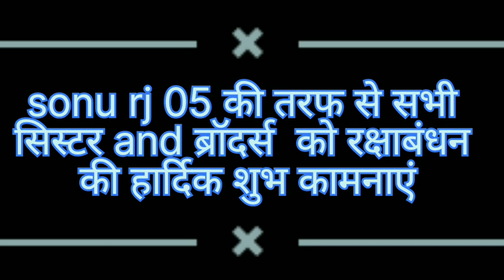BHAI MERI JAAN - PRAGATI themridul | Rakshabandhan specialsong@pragatimusicofficial @sonu rj05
BHAI MERI JAAN - PRAGATI themridul | Rakshabandhan specialsong@pragatimusicofficial @sonu rj05Meri backbone mere bhai tu - pragati ||
mera safe zone mere bhai tu | the mridul
new songllpragati

Bhai Meri jaan -pragati
mera safe zone mere bhai tu
mere backbone Mera Bhai tu
pragati new song
mridul new song
Nitin mridul new song